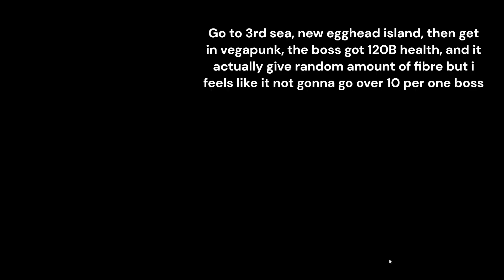Purple or Red suit? which one actually better for future? | Roblox | A One Piece Game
I say purple the best (for now) but for long term, red would be better.

2:23 AM / Sharou